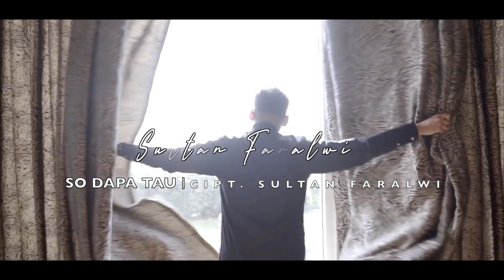So Dapa Tau - Sultan Faralwi (Official Video Music)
So Dapa Tau
- Sultan Faralwi
Thanks To :
- Song writer : Sultan Faralwi
- Mastering : Alfan
- Videographer : Lion kasim
- Model : Ifha & Nizam

Lirik :
So lama Dekat
Baru dapa tau
Ngana pe bekeng bekeng selama ini
Bekeng hati sakit
Dari awal mulai curiga
Mulai ngana yang so laeng pa kita
Mana samua janji cinta
Sehidup semati
Tega skali ngana bekeng ancor
Ni cinta yang lama torang bina
Ngana pilih dia setinggal pa kita
So cukup ni cinta harus akhiri

So lama Dekat
Baru dapa tau
Bekeng hati sakit
Sehidup semati
Ngana pilih dia se tinggal pa kita
Tega skali ngana bekeng ancur
Aktifkan NSP So Dapa Tau ◇Sultan Faralwi◇
Intro :
Ketik SDPMK kirim sms ke 1212
Reff :
Ketik SDTKS  kirim sms ke 1212
Also Search On :
Spotify, Itunes , AppleMusic Google Play, MusicMe,iHeart Radio, 24/7 Musicshop,